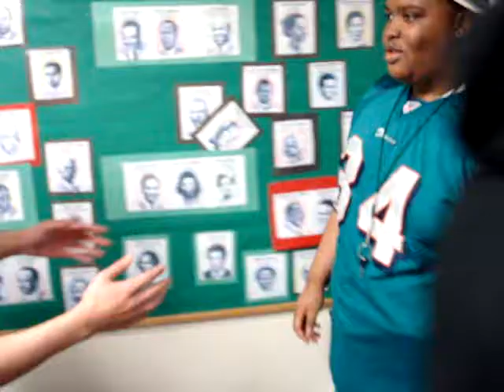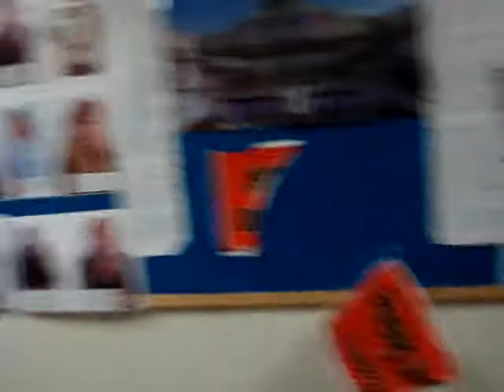Trane and Friends Part 1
Yo this is a video of me and my best friends walking around in the school hallways yeah because we won them like that lol we are Class Of 09